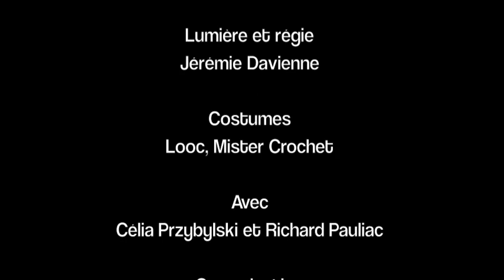A FOND LA GOMME ! (extraits) © Cie TAPIS NOIR, 2011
Spectacle de danse pour tous dès 4 ans par la Cie Tapis Noir  d'après l'album de Christian Voltz ©  Editions du Rouergue, 2009 - étape de création

Coproduction : Ville de Grenay, Maison de l'Art et de la Communication de Sallaumines, Bibliothèque de Valenciennes
Avec le soutien de l'Espace Culturel Ronny Coutteure de Grenay, de la Maison Folie Beaulieu de Lomme et du Théâtre de l'Aventure (Hem)